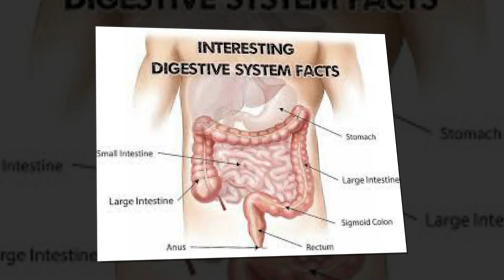రోజు గుడ్డు తింటే ఇన్ని ఆరోగ్య ప్రయోజనాలా? | Is it good to eat egg everyday? |Telugu Mantra